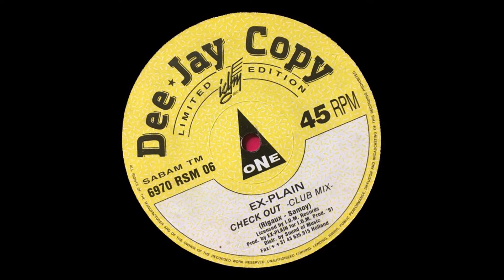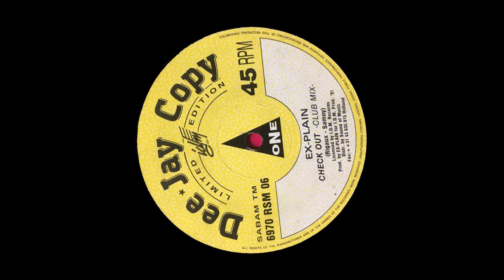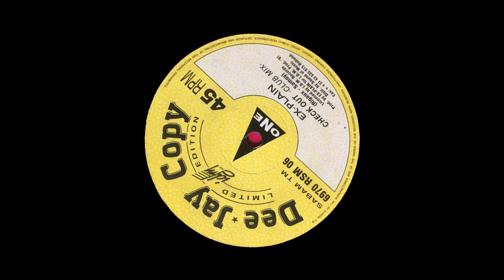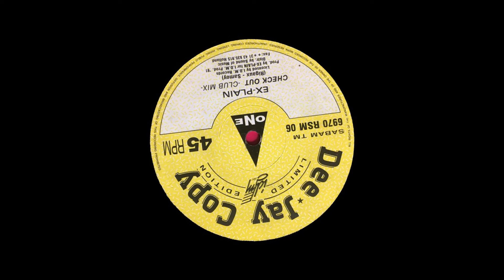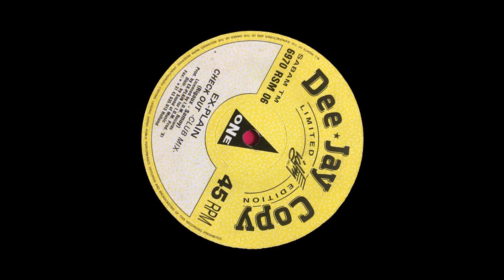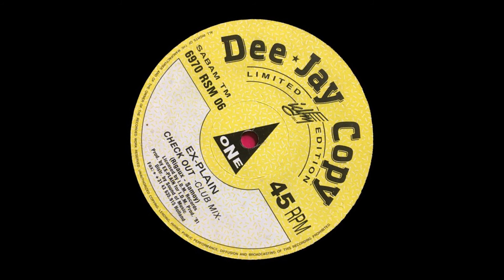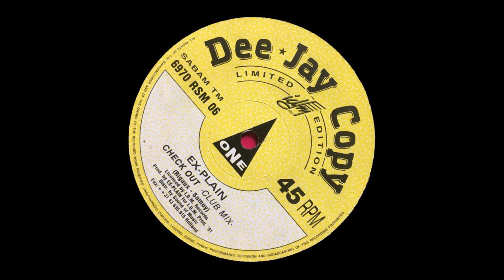Ex-Plain - Check Out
Check Out (Club Mix)
Label: International Dance Music – 6970 RSM 06
Country: Belgium
Released: 1991